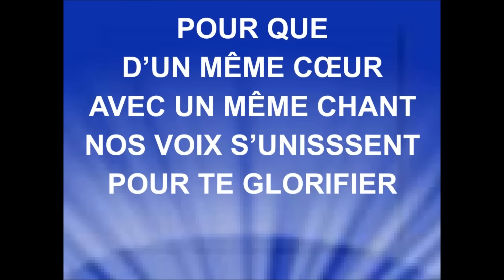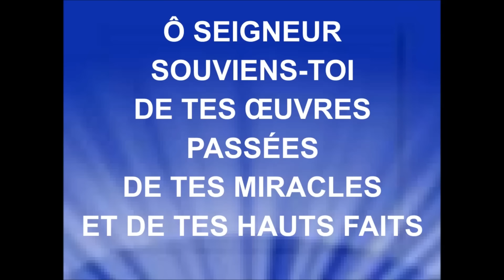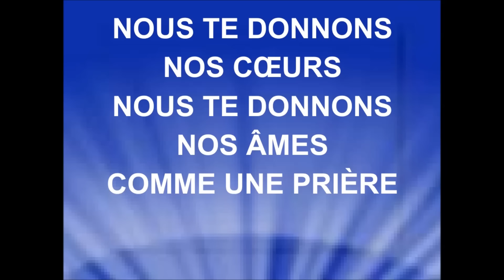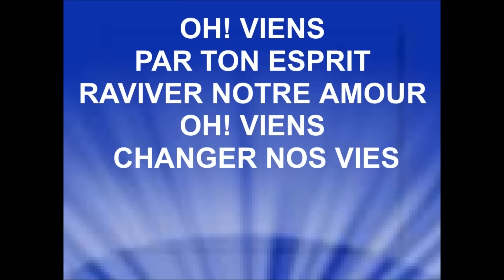NOUS TE DONNONS NOS COEURS - Nicolas Ternisien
NICOLAS TERNISIEN
Album "Tes marques et mes mots" disponible sur iTunes.